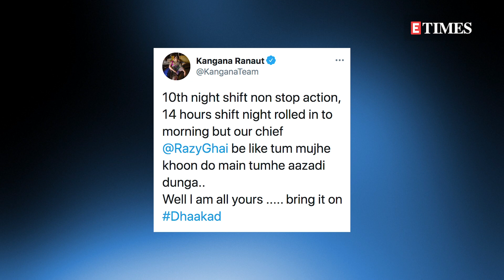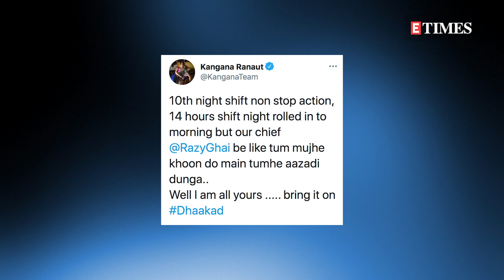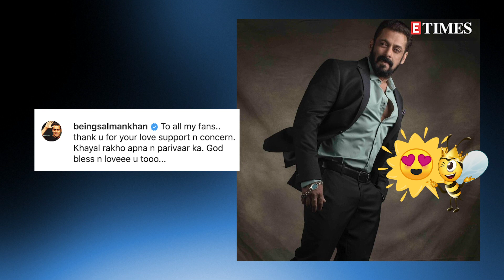Bolly Buzz: Salman Khan's SPECIAL message for fans; Will Deepika Padukone play VILLAIN in DHOOM 4?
From Nagarjuna filming ‘Brahmastra’ to Kangana Ranaut getting into beast mode, Salman Khan thanking his beloved fans and rumours of Deepika Padukone playing the negative role in 'Dhoom 4'. Here's everything you need to know from the world of entertainment.